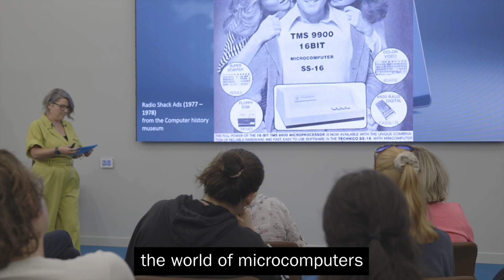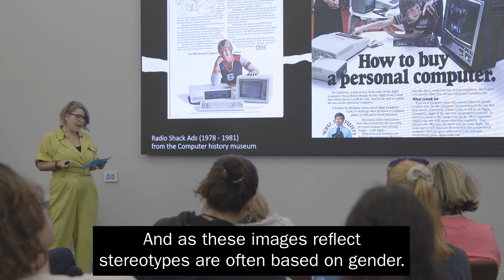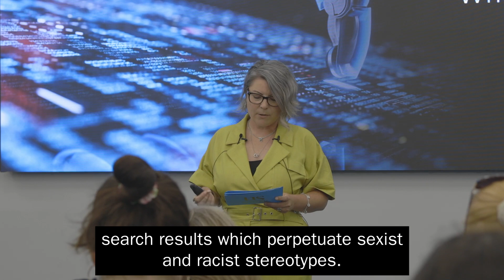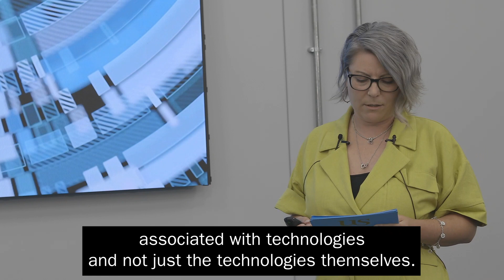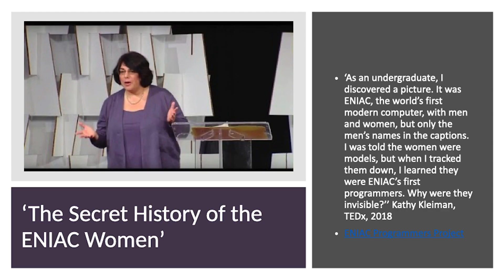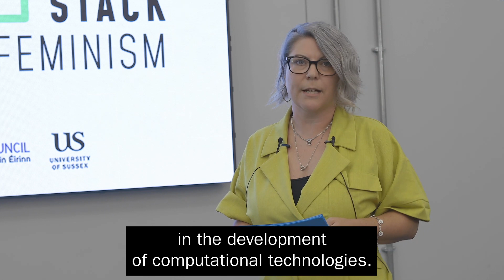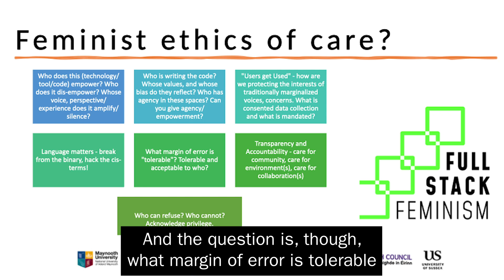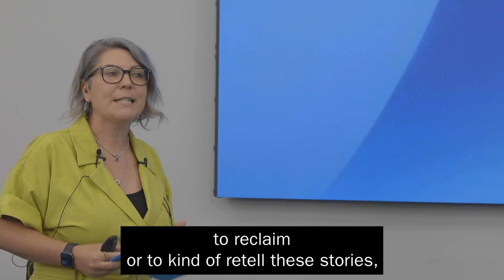Sharon Webb - Why Technology Needs Feminism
TEDx style talk by Dr Sharon Webb as part of Sussex Beacons series, Summer of Research 2023, at the University of Sussex, UK.

Dr Sharon Webb asks, why does technology need feminism(s)? Or more specifically, why does computational or digital technology need feminism(s)?

The answer to this is quite simple - we cannot continue to develop our technologies in the way that we have. We cannot simply forego our responsibilities to create technologies that work for all, and not just a few, which generate capital based on exploitation and which design, code, and deploy systems that replicate old patriarchal, colonial, racist power structures and ideologies.

This talk is based on research carried out by the project, Full Stack Feminism in Digital Humanities, and explores the relationship between cyber-feminism, techno-feminism, and full stack feminism through a practice and historical lens.